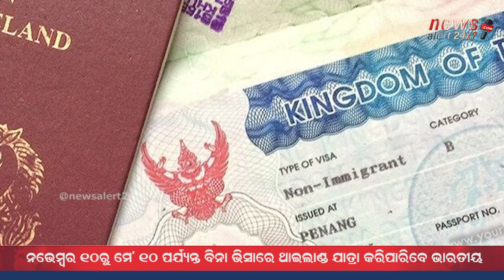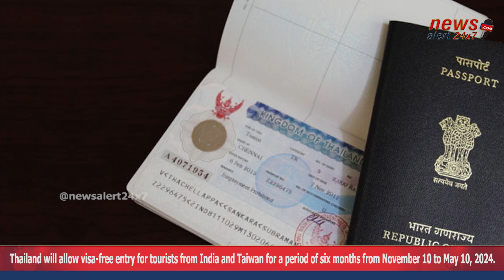Thailand will allow visa-free entry for tourists from India and Taiwan II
We are a Digital Media News Channel & Portal. We Report Facts, Verified & Authenticated News.
We are NewsAlert24x7 - Only Truth,Nothing Else.